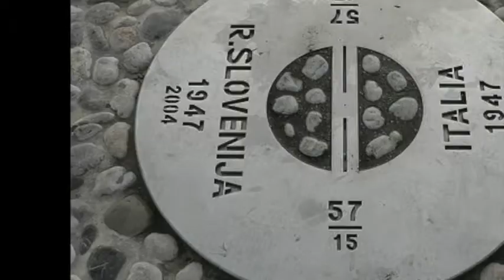Rodolfo Ziberna incontra Matej Arcon. Gorizia - Nova Gorica